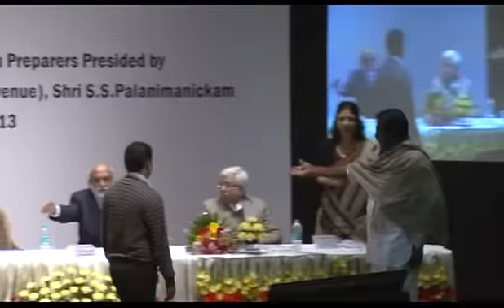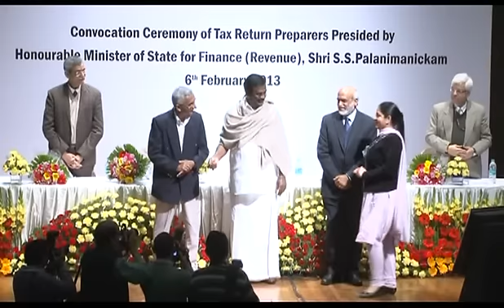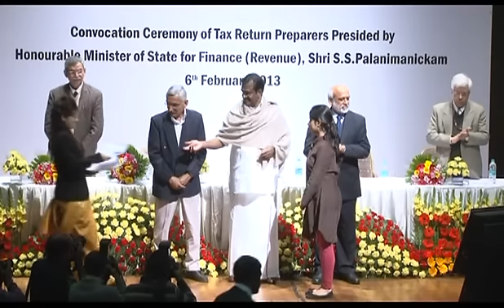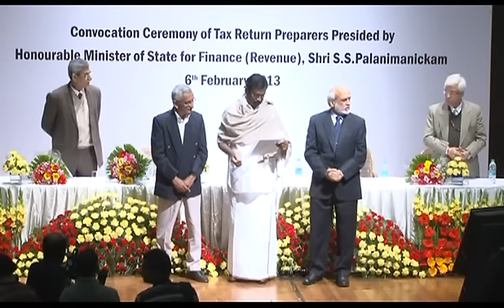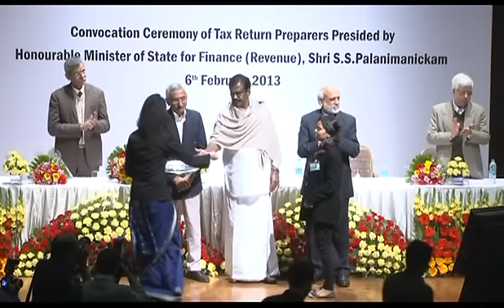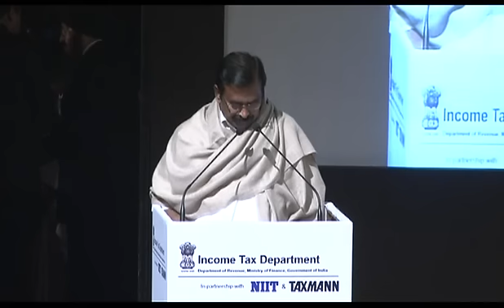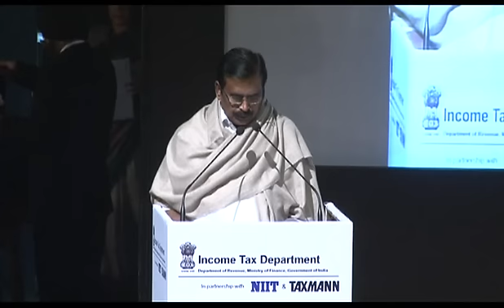TRPs Convocation Ceremony Delhi, 6th Feb 2013 (1.2)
This video was created on 6th Feb, 2013, at FICCI Auditorium, New Delhi, during TRPs Convocation Ceremony. In which the TRPs from Delhi and some of the near by location, were distributed with the TRPs ID Card and Certificates. The Minister of State for Finance (Revenue), Shri S.S. Palanimanickam felicitated the TRPs.